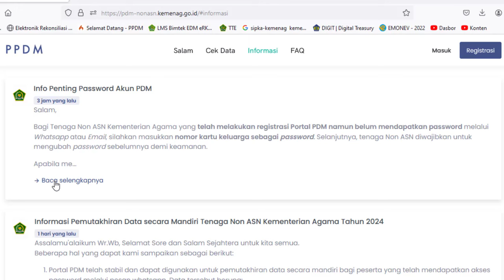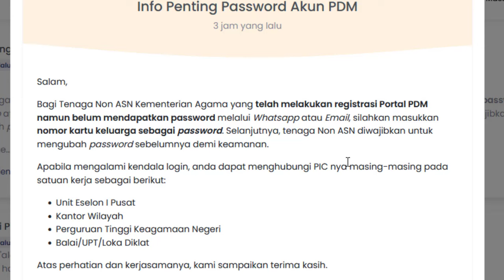Solusi terbaru sudah registrasi user & password belum dikirim Pemuktahiran PDM Non ASN 2024 Kemenag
Solusi sudah registrasi namun user & passwordnya belum dikirim Pemuktahiran PDM Non ASN 2024 Kemenag